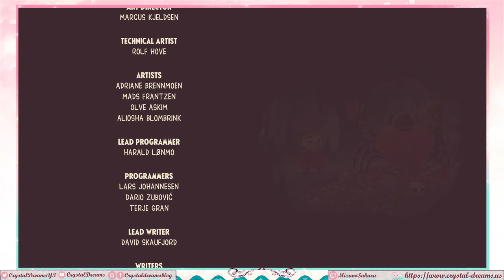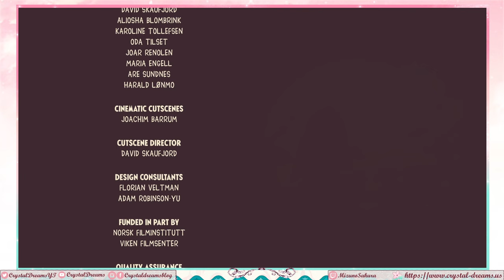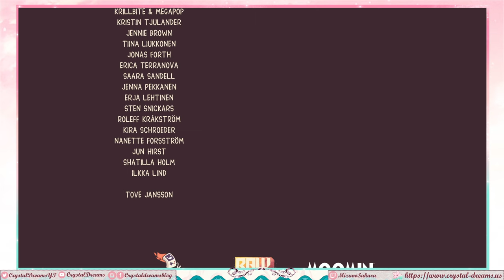Snufkin: Melody of Moominvalley (Full Playthrough - All Sidequests Complete)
I apologize in advance that I have some of the worst navigational sense ever. I try my very best though!!
Alas, finding my way and stealth are two of the things I struggle with most in games. At least we did all the side quests...? (The Nettle took me the longest, timestamp is at 5:03:01 if that's what you need help with too)
The only achievement I didn't get required fully wrecking the garden (where I stopped as soon as I got her to leave the house)-- I wouild've felt too bad.